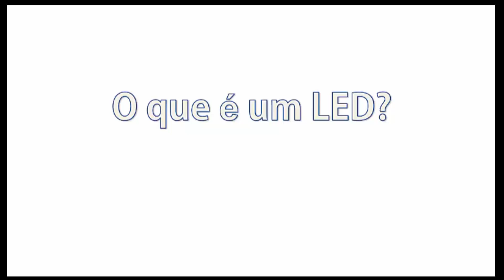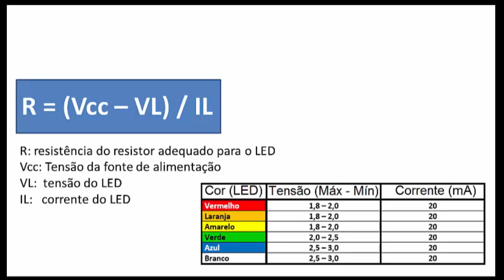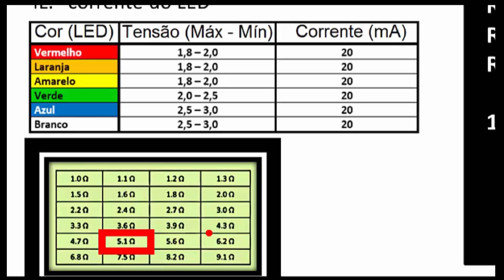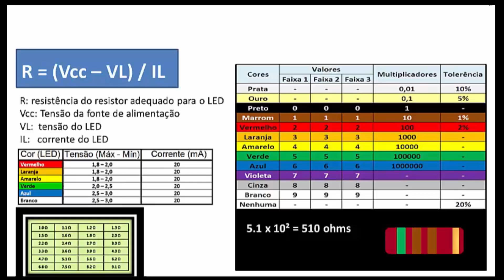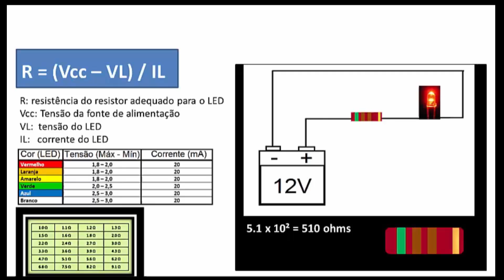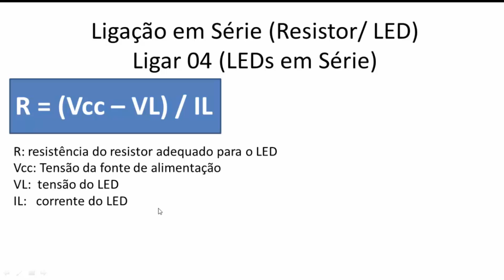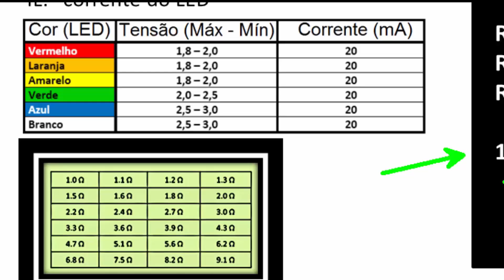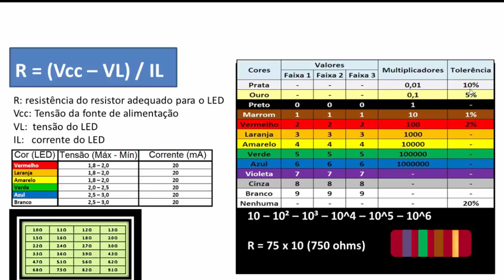Cálculos Envolvendo Seleção (LED e RESISTOR)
- Elétrica;
- Manutenção Mecânica;
- Usinagem;
- Desenho Técnico;
- Elaboração de Plantas;
- Automação;
- Metrologia;
- Matemática;
- Física;
- CLP;
- E outros...